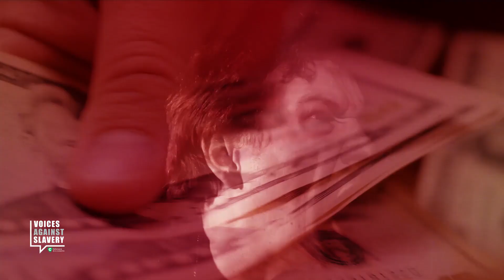Cabecera del Primer Seminario virtual contra la trata